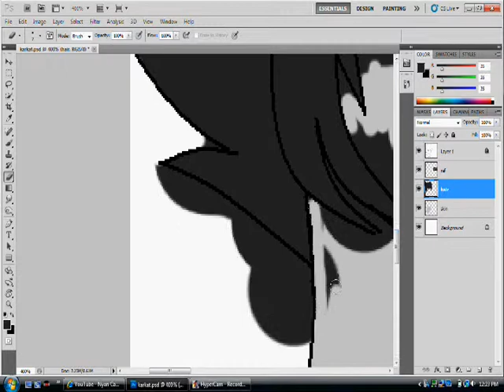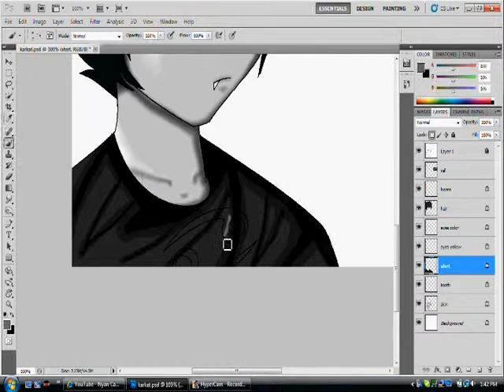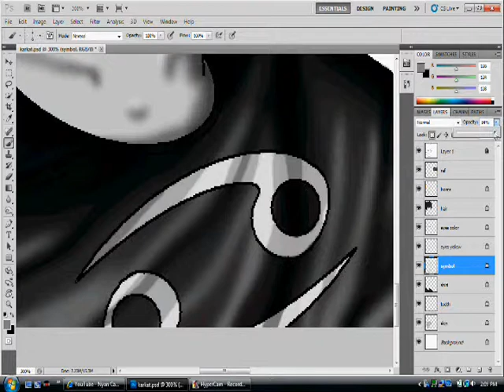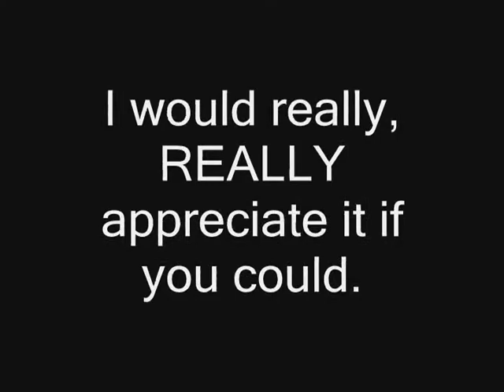karkat speedpaint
Good god I love Homestuck :D
Anyways, yeah :U
Tools Used: MSPaint, Adobe Photoshop CS5, Hypercam 2, Windows Movie Maker 2.6
Time Taken: Lineart - 3 hours, Coloring - 58 minutes
Enjoy~! .u.